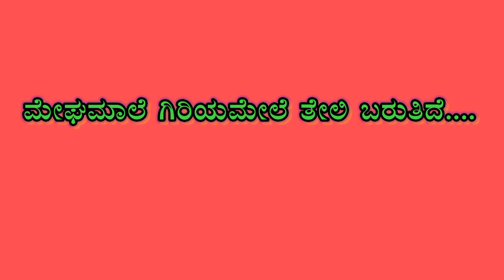yakshagana gaana vaibhava (ಮೇಘಮಾಲೆ ಗಿರಿಯಮೇಲೆ ತೇಲಿ ಬರುತಿದೆ...)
ಭಾಗವತರು ಶ್ರೀ ವಿಘ್ನೇಶ್ವರ ಕುಂಟೆಮನೆ
ಮದ್ದಳೆ ಶ್ರೀ ಕೃಷ್ಣ ಹೆಗಡೆ ಜೋಗದಮನೆ
ಚೆಂಡೆ ಶ್ರೀ ಪ್ರಸನ್ನ ಡಬ್ಗುಳಿ